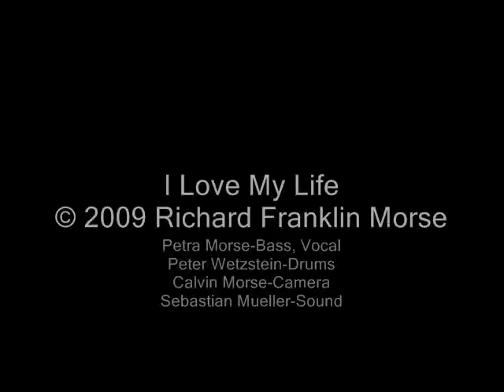I Love My Life - Live with Band in Alzey, Germany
Listen to me asking the audience in German to sing along! 'I Love My Life', live on Sept. 4, 2009, with Petra Morse on bass/backing vocal and Peter Wetzstein on drums, Calvin Morse behind the camera and Sebastian Mueller behind the mixing desk.